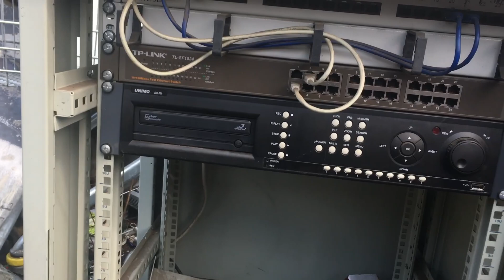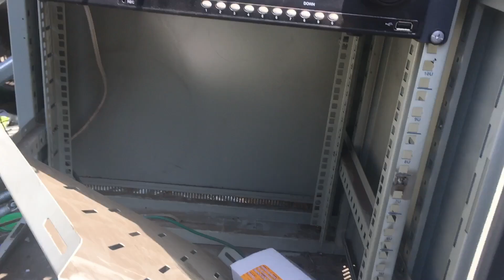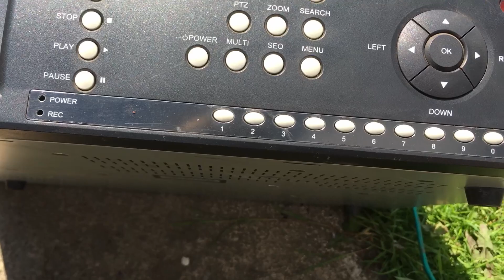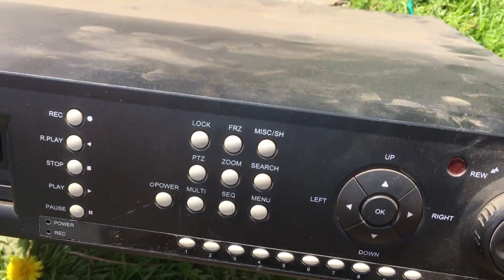Piła do tartaku (DIY?), przemysłowy rejestrator monitoringu, dwa konkretne imadła PRL.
Cześć! Witajcie:)
Dziś to takie pomieszanie nowoczesności z trwałością PRL ;)
Ale po kolei:
- na dzień dobry duża piła do tartaku,
- szafa z serwerowni IT a w niej przełącznik Tp-link oraz rejestrator UNIMO,
- zmiażdżony mercedes ^^,
- dwa fajne imadła PRL,
- mocowania pod półki do regałów.

A co zabrałem - zobaczcie sami.

Mateusz